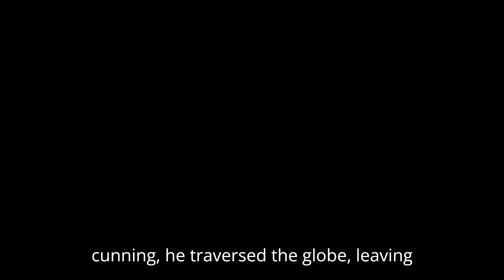The Man with 1000 Kids | Trailer Release Date, Cast, And Everything We Know | Netflix